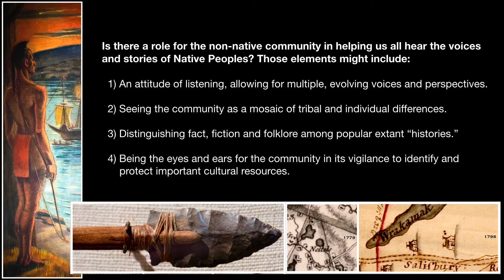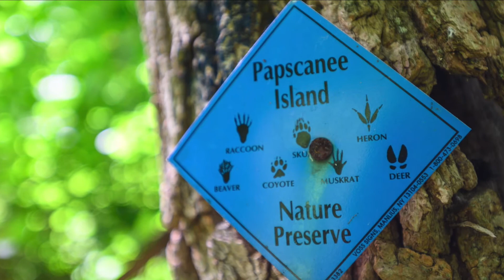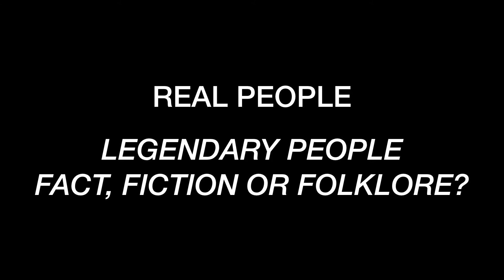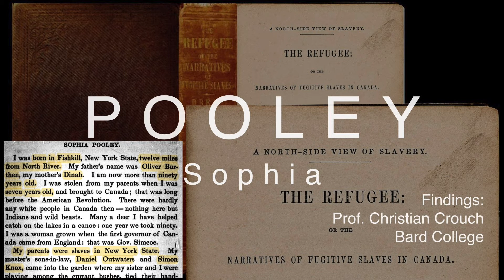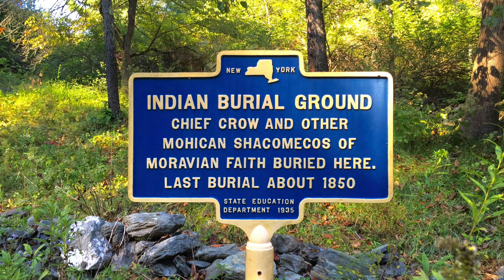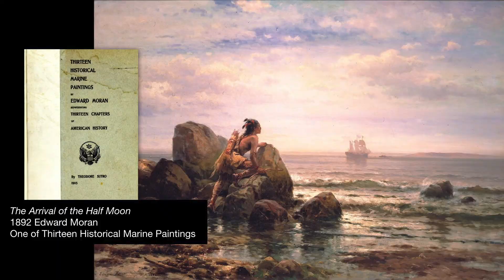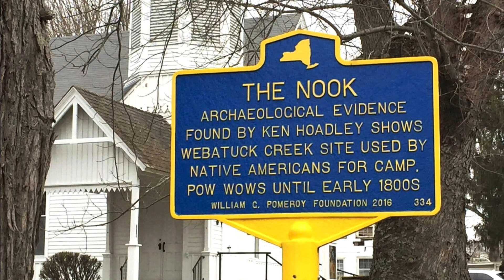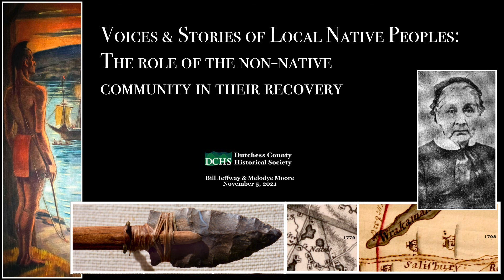The Role of the Non-Native Community in the Recovery of Voices of Native People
Presented by Bill Jeffway, Executive Director of Dutchess County Historical Society (DCHS), and Melodye Moore, Chair of DCHS Collections. Only Native People themselves can share the perspective, values, and history of their community. But there is a role for the non-native community as well in helping to protect and preserve archaeological sites and ensuring that our history is inclusive of a variety of perspectives. In addition to preservation priorities and methods, we’ll examine iconic examples of the “one story, one truth” model and discuss the tensions that can arise when balancing a wish to unite in a common identity involves the erasure of distinct communities.